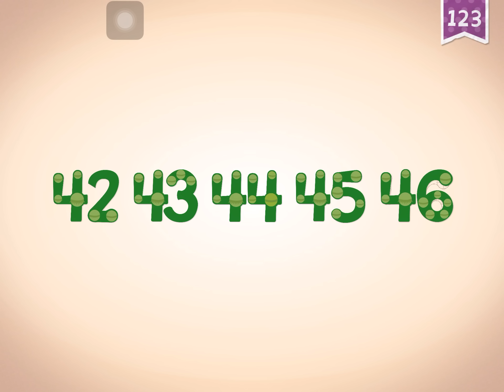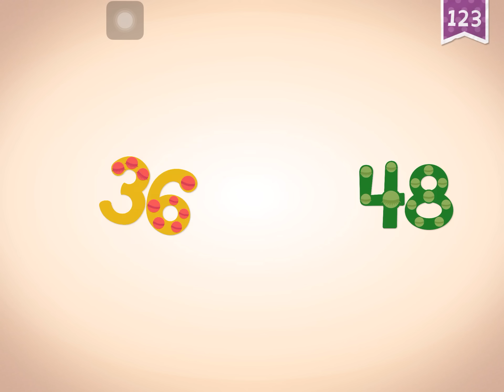Endless Learning Academy - 123 Ferris wheel - counting numbers 46 to 50 + addition